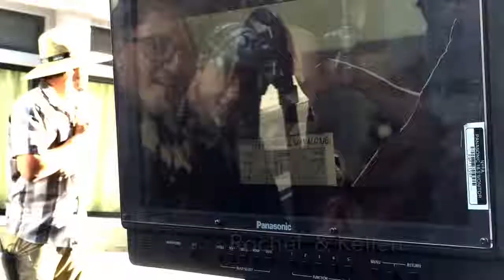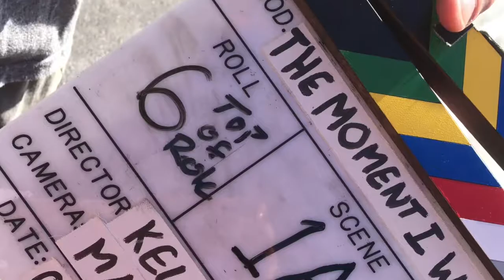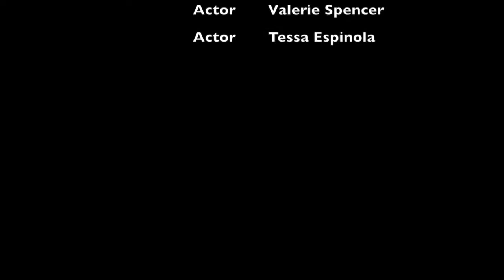Julia's Birthday Appreciation Month - Day 17 - Kellen Gibbs Writer/Director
Kellen Gibbs, another AMAZING Writer/Director/Producer that I'm appreciating on this 17th Day of my Birthday Appreciation Month!  See the trailers for his award-winning work below.